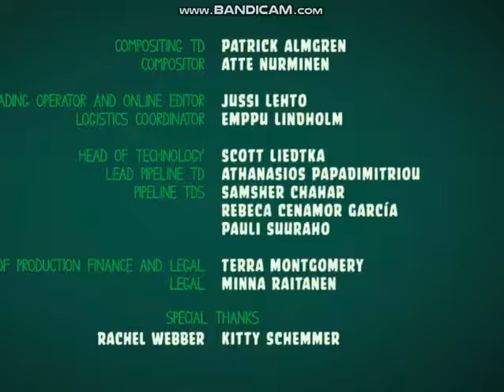buuble guppies - say ahh !!